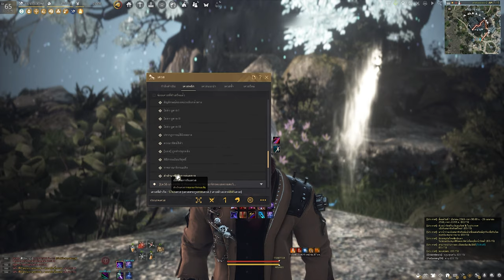Black Desert Online [ Guide ] ซีซั่นเล่นยังไง คลิปคือคำตอบ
คลิปนี้สำหรับคนที่กำลังหาแนวทางเล่นในซีซั่นใหม่นี้นะครับ
Spec
-Internet-

-PC-
CPU: Intel Core i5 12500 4Gbz
M/B : Gigabyte M660 Gaming X
RAM :Hyper X Fury DDR5 32GB/5600mhz
VGA : Galax RTX 3070TI
SSD : Kingston 1024GB
Monitor : Acer XF240H 24" 144hz

-GamingGear-
Keyboard : Hyper X Alloy FPS Pro
Mouse :  Logitech G Pro Wireless
Mouse pad : Logitech G640 45x45CM
HEADSET : Logitech G Pro Wireless Headset